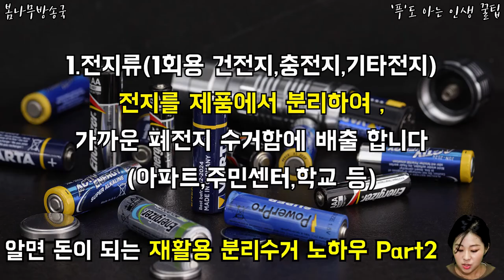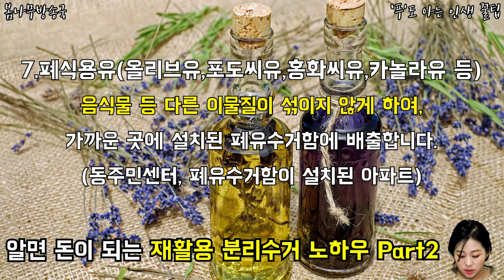알면 돈이 되는 재활용 분리수거 노하우2탄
환경도 지키고 나도 지키고 내 이웃도 지키는 분리수거
재활용되는 물건들이 어떤것들이 있을까??

영상으로 꼭 확인하고 , 돈이 된다는점도 꼭 기억하세요!